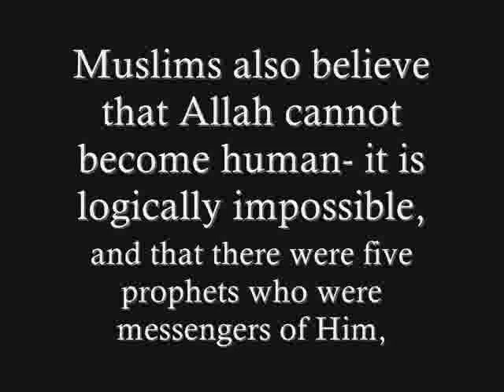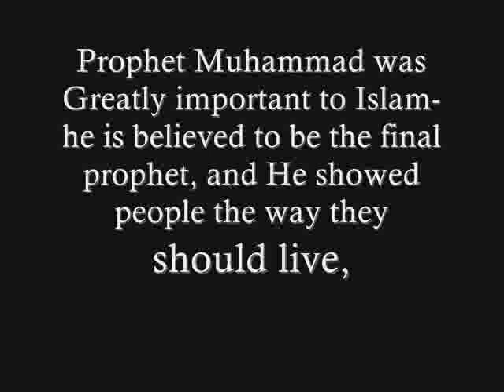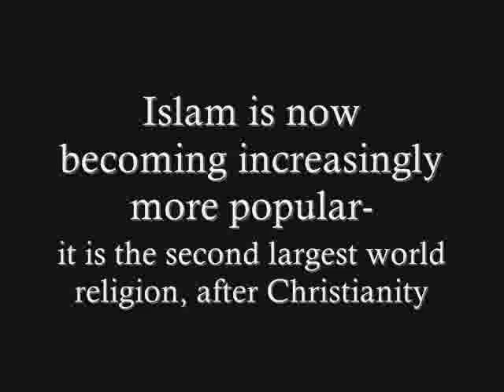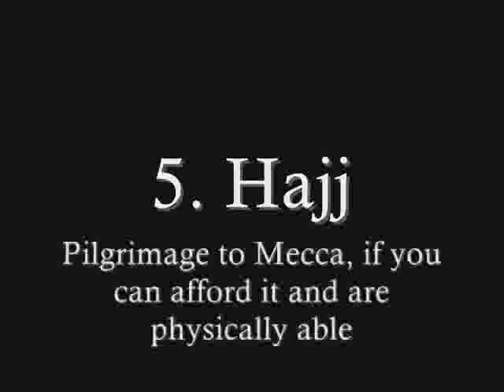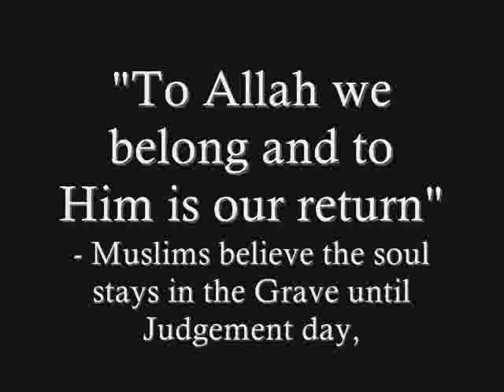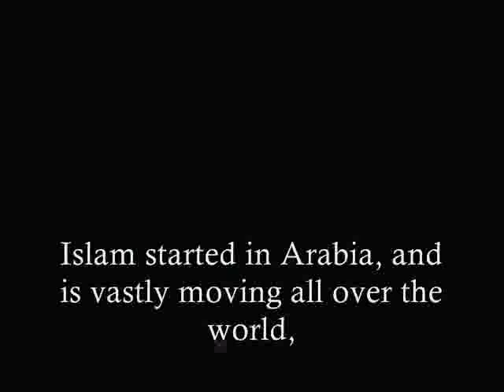Introduction to Islam - Clare Dempsey, 9X2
This is Clare's work on 'an introduction to Islam', she completed this in year 9